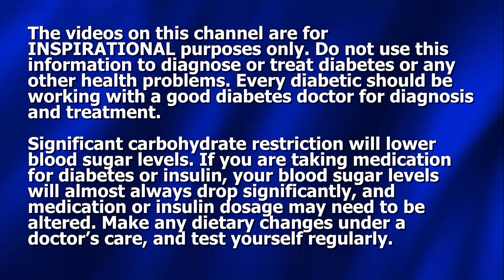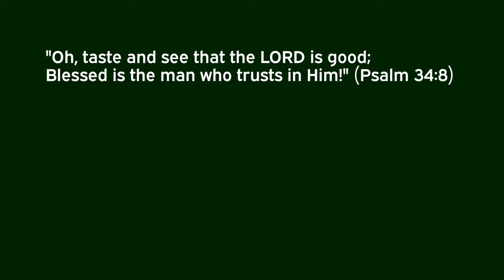He Knew He BEAT DIABETES When He Converted His Doctor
Dennis Pollock shares about a viewer who saw such an improvement in his diabetes that his doctor became converted to a whole new paradigm.

To order Benedicta's book (signed) PLUS the 45 minute DVD with Ben and Dennis sharing how they met